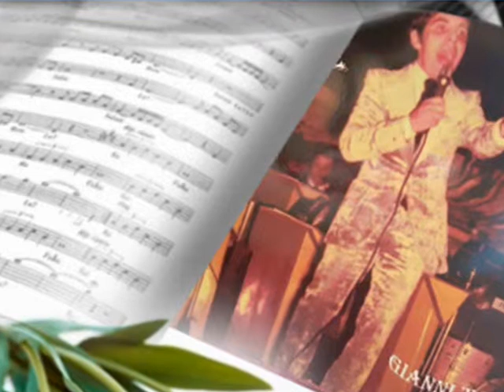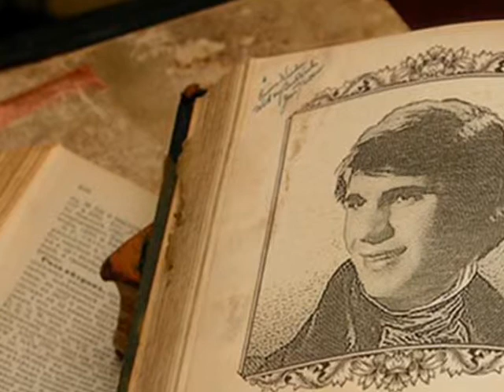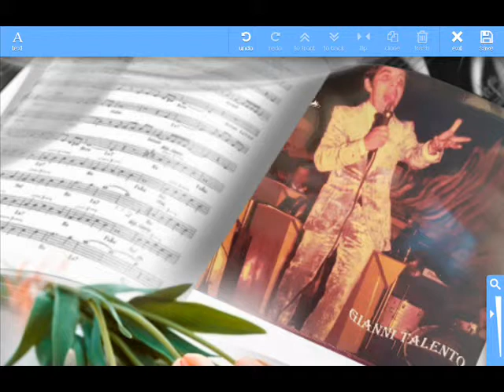VECCHI RITORNELLI - GIANNI TALENTO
VECCHI RITORNELLI :
MATTINATA FIORENTINA - TERRA STRANIERA - SERENATA CELESTE